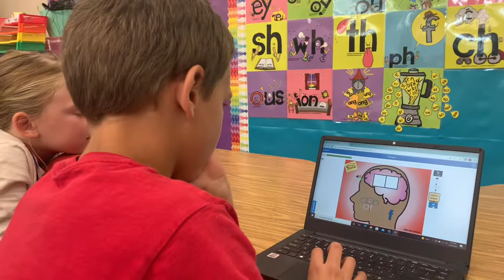Decoding Sight Words with Phonics Secrets for Reading - Phoneme Grapheme Mapping | Secret Stories®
in the Secret Facebook Group!
For more brain-based reading tools and tips and how to fast track beginning writing: